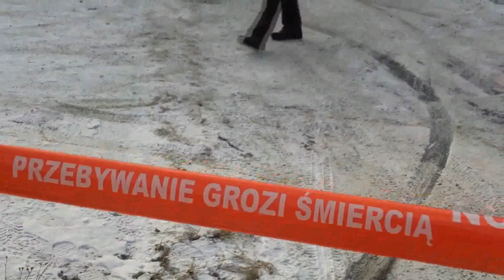Mini Sprint Kaczyce 5.02.2012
Film podsumowujący zmagania zawodników w I rundzie mini sprintu o puchar dyrektora Automobilklubu Cieszyńskiego (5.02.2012).